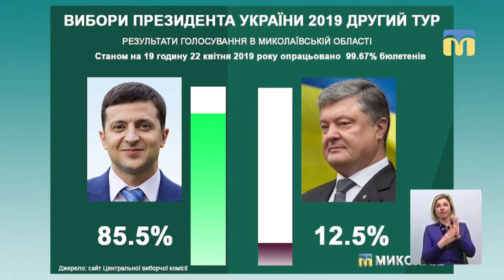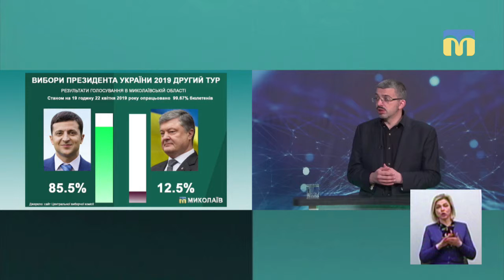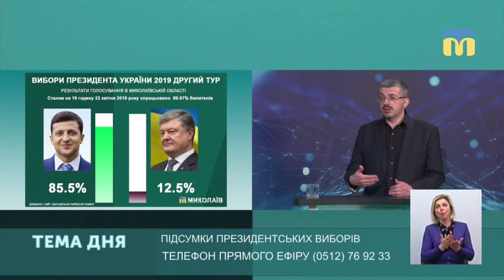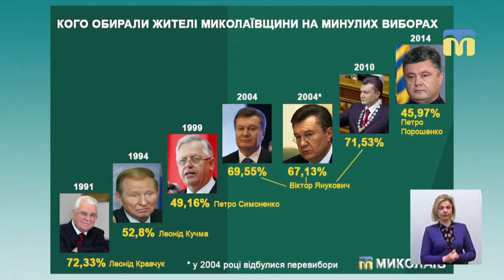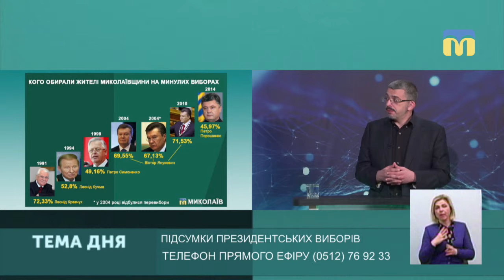Тема дня: Підсумки президентських виборів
21 квітня в Україні відбувся другий тур виборів Президента України. За попередніми даними ЦВК, за Володимира Зеленського проголосували понад 73% виборців, за Петра Порошенка – майже 24%. Що стало причиною таких результатів? Чого чекати від переможця виборів і як результати виборів можуть вплинути на Миколаївщину? Чи вдасться подолати напругу між прихильниками різних кандидатів? – про це в програмі «Тема дня» 22 квітня 2019 року.
Гість прямого ефіру –  Олександр Ухмановський – політтехнолог, координатор програм Комітету Виборців України в Миколаївській області